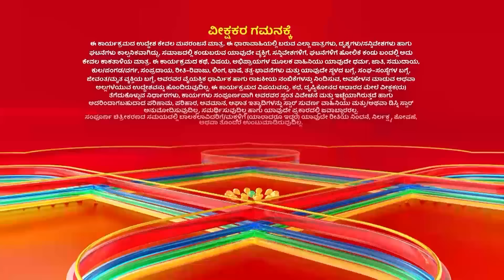Mahabharatha | Full Episode 104 | Star Suvarna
ಭೀಮನ ಗದೆಯ ಹೊಡೆತಕ್ಕೆ ನಲುಗಿ ಹೋಗಿದ್ದಾನೆ ದುರ್ಯೋಧನ.

ತಪ್ಪದೇ ವೀಕ್ಷಿಸಿ " ಮಹಾಭಾರತ" ಪ್ರತಿದಿನ ನಿಮ್ಮ ಸ್ಟಾರ್ ಸುವರ್ಣ ಯೂಟ್ಯೂಬ್ ಚಾನೆಲ್ ನಲ್ಲಿ.